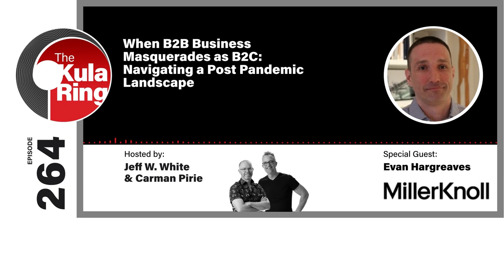When B2B Business Masquerades as B2C: Navigating a Post Pandemic Landscape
This week on The Kula Ring, we pulled up a comfy chair with Evan Hargreaves to discuss the changing landscape in the office furniture industry. With so much of the workforce remaining hybrid or at home full time, the B2B furniture space looks a lot different than it has in the past. Evan walks us through how MillerKnoll is handling this new challenge and how they are adopting some inspiration from the sporting goods space to support their efforts. This episode is best enjoyed in a very nice chair.